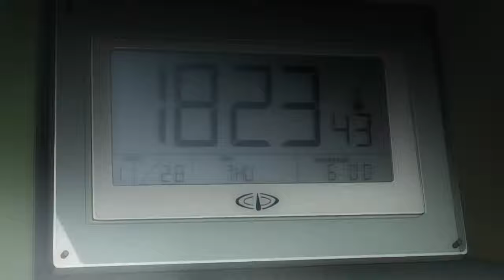Death note light yagami kills for the first time english dub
Death note light yagami kills for tge first time english dub